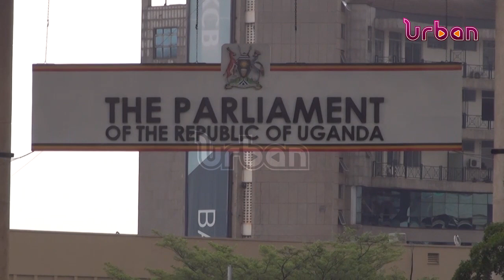Speaker Among considers criminal action against MP Zaake